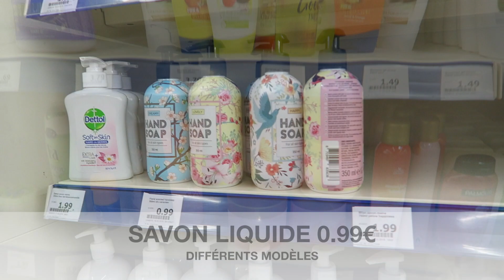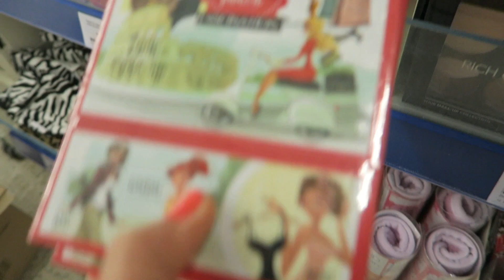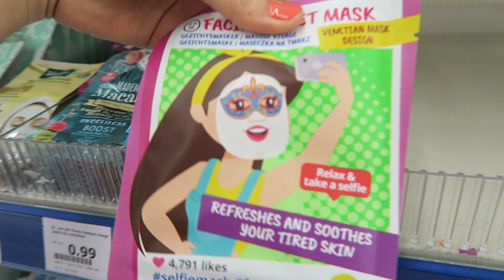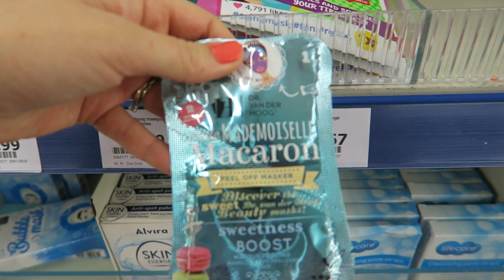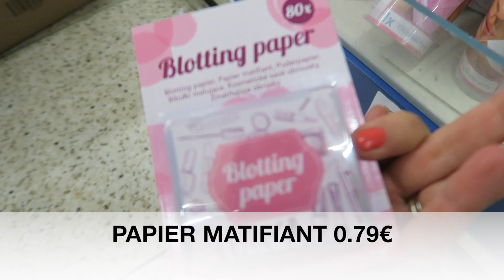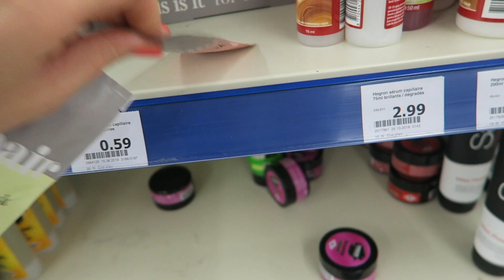SHOPPING ACTION TOUTES LES NOUVEAUTÉS BEAUTÉ MAKE UP # 24 JUILLET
VOICI UNE COMPILATION DES NOUVEAUTÉS BEAUTÉ, MAKE-UP, MAQUILLAGE, SOINS DU VISAGE ET DU SORPS, CHEVEUX;;; CHEZ ACTION EN CETTE FIN JUILLET

BATTERIE OFFICIELLE CANON G7X :

BATTERIE DE REMPLACEMENT POUR CANON G7X (AUSSI BIEN ET 3X MOINS CHERE) :